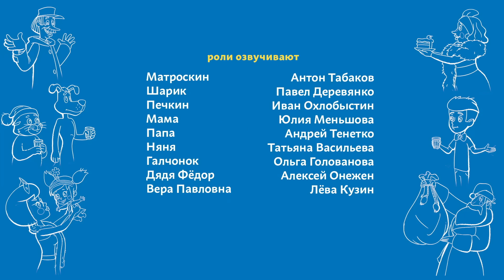Новое ПРОСТОКВАШИНО - Премьера 40-й серии - Снежный Лабиринт - Союзмультфильм 2021